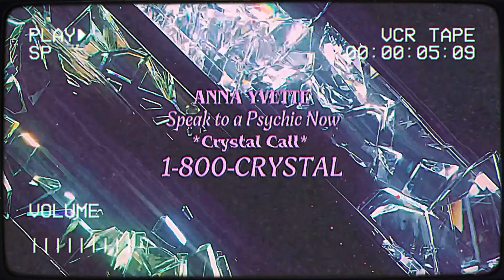Anna Yvette - Crystal Call [Synthwave, Vaporwave, Chillwave]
Hey Everyone! I wanted to create something a little different than my usual. I bring you "Crystal Call" which is a soothing, uplifting instrumental with synthwave dreamy vibes. When I was creating this song I imagined people being able to communicate over long distances using only their minds and hearts. I hope you enjoy this and thank you for listening! Much love to you xo